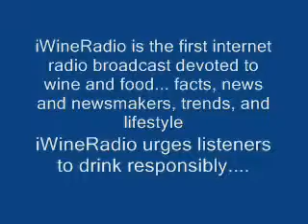iWineRadio953c-1-2 Bear Creek Winery & Lodging, Homer, Alaska: Fruit Wines and Fruit Grape Blends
iWineRadio953c Part 1

Bear Creek Winery & Lodging, Homer, Alaska: Fruit Wines and Fruit Grape Blends Since 2003

Louis Maurer is General Manager and son-in-law to Bill and Dorothy Fry, Founders. Making wine started as a hobby for Bill Fry in the mid 1990's. Bill's wine-making hobby quickly outgrew the kitchen and was moved to the garage. He experimented with anything he could get his hands on: raspberries, blueberries, kiwi, rhubarb and more.

 iWineRadio, WineFairy, wine, grape, Homer, Alaska, fruit, blends, lodging

iWineRadio953c Part 2

Plan a Romantic Getaway to Homer Alaska for Wine, Seafood, and Dog-Sledding

Bear Creek is a winery in Alaska, a country winery. They make fruit wines and fruit grape wine blends. They grow, pick, and process some of the best berries in the world and it shows in their hand crafted, award winning wines. Guests are invited to visit the wine tasting room, tour the facility, walk the gardens and take in the breathtaking views of Kachemak Bay. The winery also offers high-end lodging for those visitors looking for a relaxing and romantic getaway. Bear Creek's Suites are luxurious and elegant rooms complete with cedar hot tub or steam bath.

 iWineRadio, WineFairy, wine, grape, Homer, Alaska, fruit, blends, lodging, Kachemak Bay